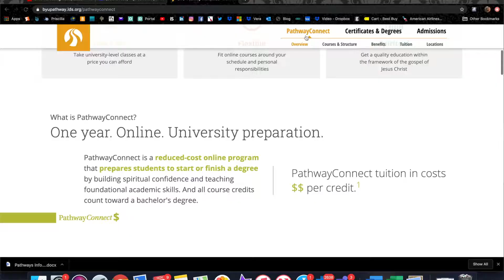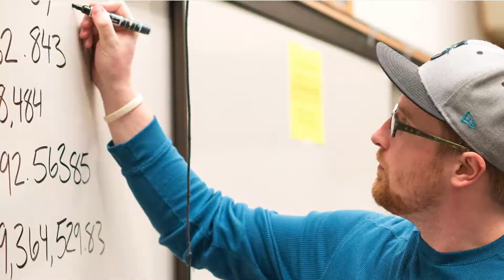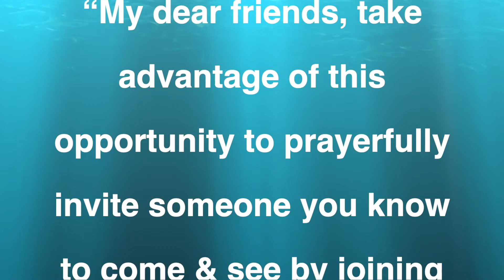Missionary Minute #13 -- 1 December 2019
The Texas Fort Worth Mission is pilot-testing a new initiative with BYU Pathway Worldwide.
Dave & Cindy Parente discuss the educational opportunities available through this Church-sponsored program and invite us to share information about BYU Pathways with anyone who might be interested.